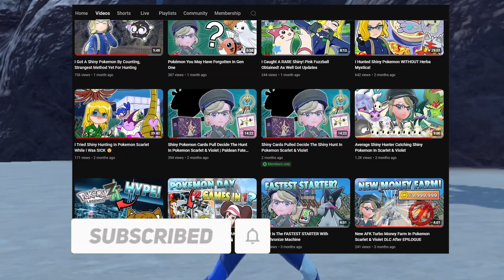I Hunted Green Shiny Pokemon For My Birthday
I did a special hunt for some shiny Pokemon for my birthday. Speaking of which it's today!